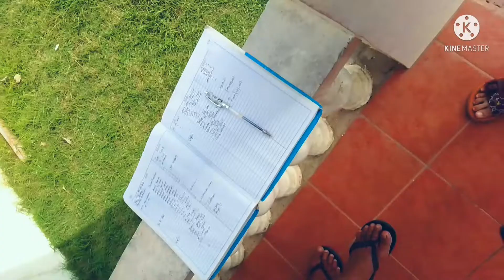Capul Lighthouse | first day...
Hey guys!

- Vine Zanoria